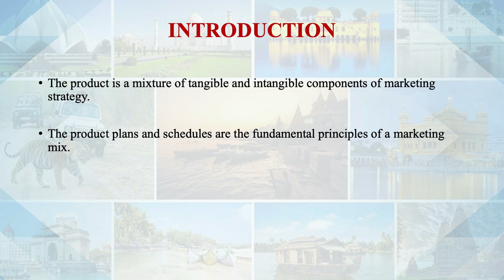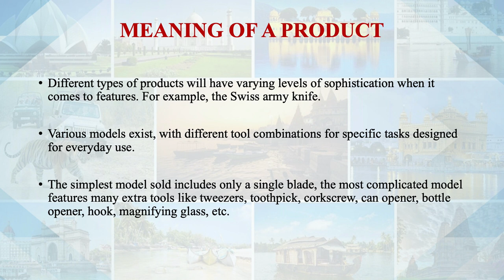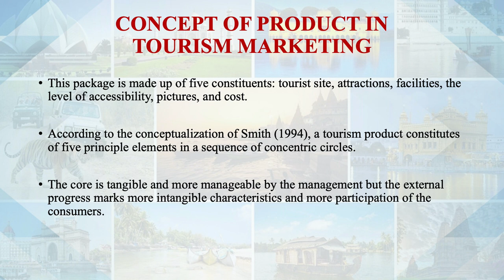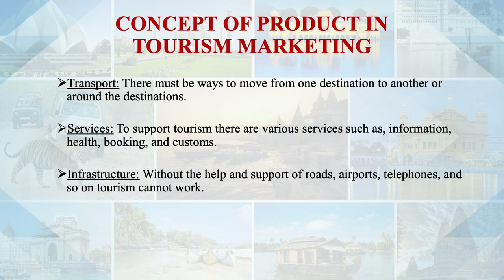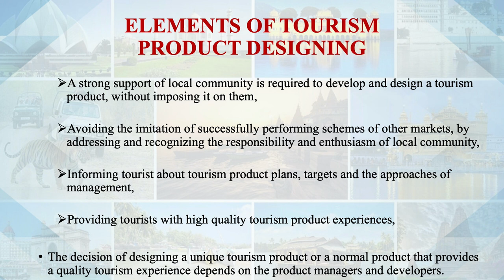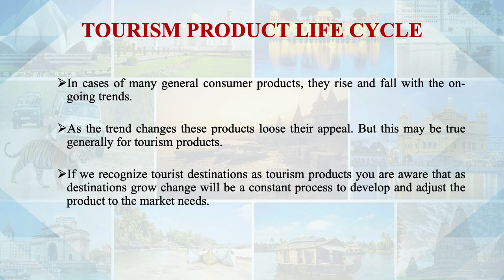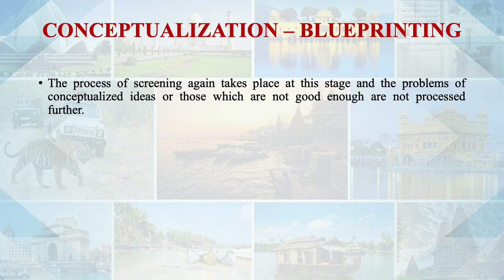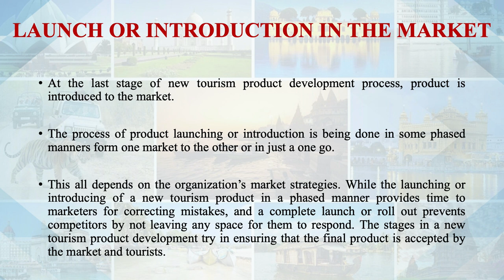Understanding The Tourism Product Designing